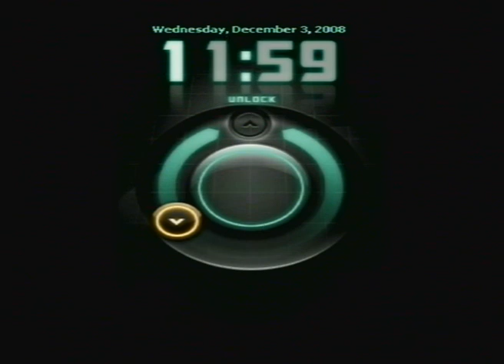Samsung Omnia: New Screen Lock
demo of the alpha version of a new screen lock for Samsung Omnia.
code by DeimosLP
design by Hellbender